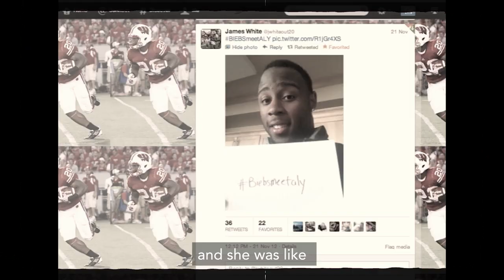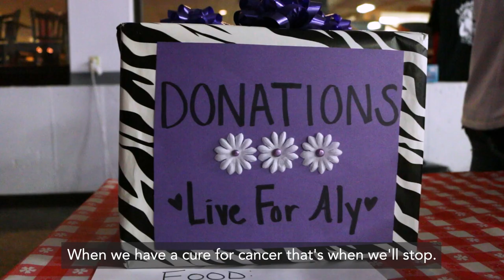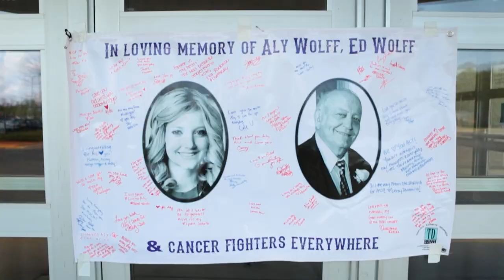Aly Wolff, Life and Legacy, Short Documentary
We worked with the Aly Wolff Foundation to create a video for their annual event, Aly's Honky Tonk, to tell the story of Aly's life and legacy. Aly Wolff lived in the Madison, WI area and was diagnosed with an aggressive neuroendocrine tumor. Throughout her time fighting, she worked to make a difference in raising money for cancer research to provide resources for the UW Carbone Cancer Center and time for others in her position.

Aly's Honky Tonk is an annual event that raises money for cancer research. We had the blessing of getting to hear the stories of Aly's loved ones and learn how amazing Aly was through them.

CHANGING THE WORLD ONE VIDEO AT A TIME

Hey - we're Green Clock, a video marketing agency in Madison, Wisconsin. We work with mission-driven leaders and dreamers who want to make a bigger, positive impact in their industry. Together, we create high-end videos with beautiful visuals and compelling messages. We're changing the world one video at a time, and your story is next.